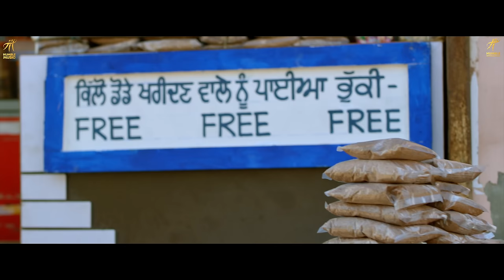POSTI (TITLE TRACK ) Gippy Grewal | Babbal Rai | Surilie Gautam | Rana Ranbir | Humble Music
Song - Posti ( Tittle Track )
Singer - Gippy Grewal
Mix & Master - Jay K
Lyrics - Ricky Khan
Dir - Rana Ranbir

Starcast - Babbal Rai , Surilie Gautam , Prince KJ Singh , Rana Ranbir , Vadda Grewal , Raghveer Boli , Jass Dhillon , Malkeet Rauni , Rana Jung Bahadur , Tarsem Paul , Seema Kaushal

Written & Directed By - Rana Ranbir
Produced By - Gippy Grewal & Ravneet Kaur Grewal
Story , Screenplay & Dialogue - Rana Ranbir
DOP - Sukh Kamboj
Co Producer - Bhana La & Vinod Aswal
Singer - Jazzy B , Gippy Grewal , Babbal Rai , Rahat Fateh Ali Khan , Prabh Gill , Afsana Khan
Music - Jay K , Desi Routz , Late So New Ramgarhia
Lyrics - Babbal Rai , Maninder Kailey , Pardeep Malak , Ricky Khan .
Costume Designer - Minal Sharma
Executive Producer - Hardeep Dullat
Associate Director - Jeeva
Chief Assistant Director - Vikas Vashisht
Art Director - Ritesh Kumar ( Pinky )
Music On - Humble Music
Editor - Rohit Dhiman
Post Film Production - Artha Film Studio
DI colorist - Sandeep Bajpai
Sound design and mixing - Kuljinder Bains
Publicity Stills - Daas Films
Publicity Design - Balvir Rehal

Operator Codes :-
Airtel Subscribers to Set as Hello tune Click on Wynk music